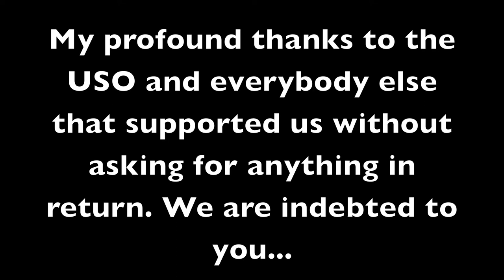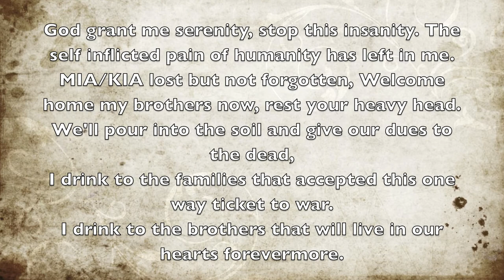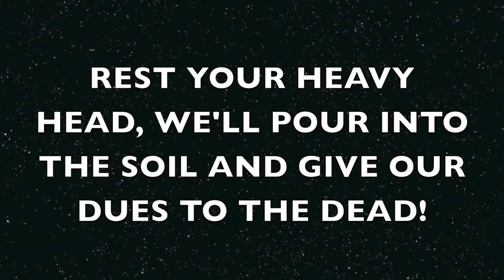Original Rap (Wolfhound Tears with lyrics)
I'm not a professional musician (obviously).
NO clue on how to make a video (obviously)
However, i created this instrumental in garageband and wrote the song.
This is my personal tribute to ALL service members and their families.
God bless our badasses tearing shit up through some of the thickest times!